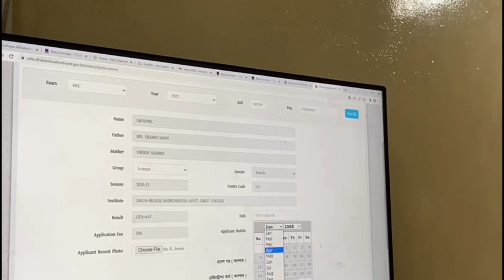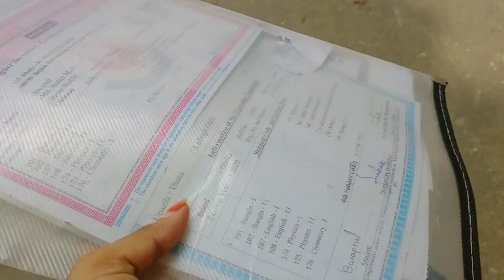Begum Badrunnessa Govt. Girls College বেগম বদরুন্নেসা সরকারি মহিলা কলেজে আবার কেনো গেলাম অনেক দিনপর।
বেগম বদরুন্নেসা সরকারি মহিলা কলেজে আবার কেনো গেলাম অনপক দিন পর।A Nice Date with Friend।  HSC মূল সার্টিফিকেট না থাকলে প্রভিশনাল ওঠাতে হয় ভর্তি র জন্য।